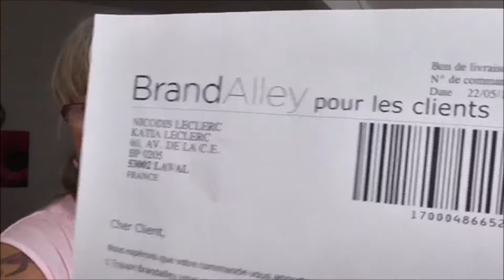🌈 HAUL 149 # 👍 BRANDALLEY 👍 - 👎 SHOWROOMPRIVE 👎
Bonjour ,

Voici une nouvelle vidéo sur mes derniers achats en vente privée !

Bisous de kat ;)

LECLERC KATIA
8 GRANDE RUE
53210 SOULGE SUR OUETTE

PARTENAIRE :

3 € en cadeaux à l'inscription.
Gagne de l'argent grâce à tes achats sur internet .
Plus de 1 600 marchands partenaires dans tous les secteurs d'achat, dont la beauté et la mode notamment Kiko, Sephora, Asos, Boohoo, New Look et bien d'autres.

BONS PLANS

Code BSAT10 : Bénéficiez d' une remise de 10% et aussi un cadeau surprise

💥  DEGUSTABOX
Réduction de 5€ sur votre première Box.
Seulement 10,99€
Sans engagement.

💥  Beauté privée
Profitez de 5 € de bon d'achat sur votre première commande

💥  MAILORAMA
Lisez, cliquez, achetez c' est gagné !

- Douche Matifiant Neutrogena Visibly Clear Shine & Pore
- Durcisseur MAVALA
- SANOFLORE AQUA MAGNIFICA
- Base lissante velours COULEUR CARAMEL
- FORMULA X delete all : dissolvant 5 doigts